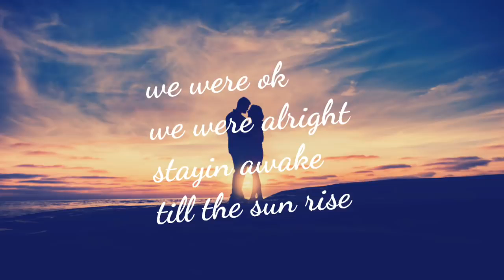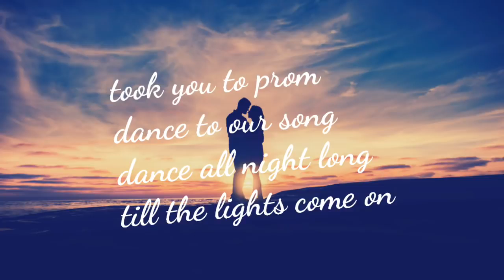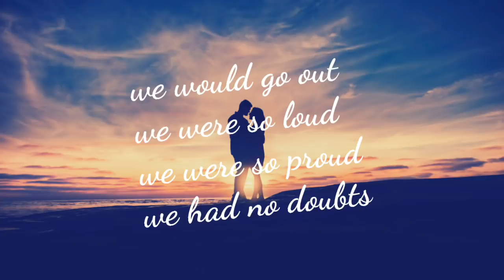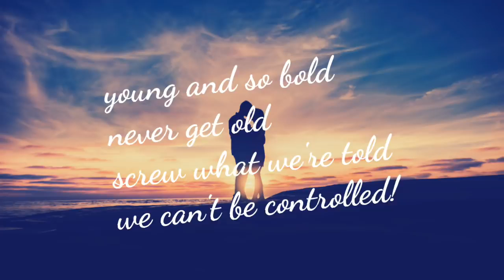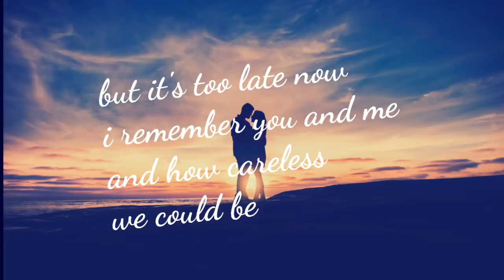Uni Virtuality - Univirtuality - Neffex careless lyrics video